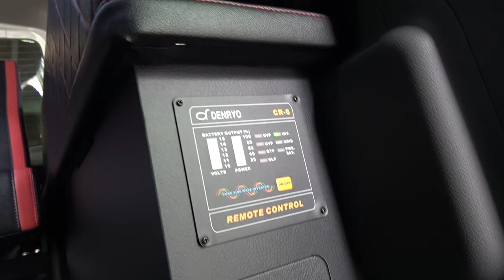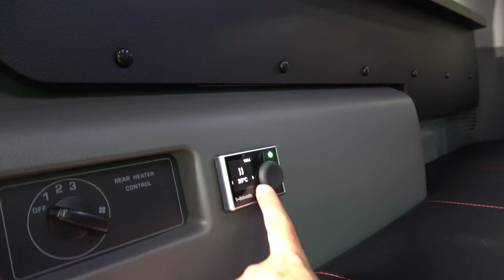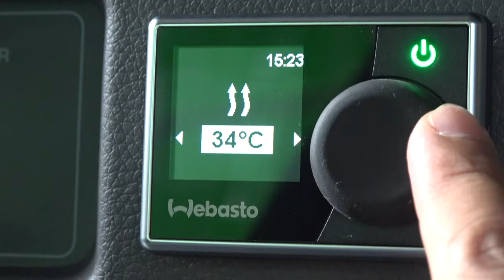一人旅はキャラバンが最高!!400万円以下で買えるお買い得車中泊仕様！【FEEL COMPLETE CARAVAN】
ハイエースの専門店"FEEL"さんが、また作っちゃった!!
今回は、一人旅に最適なキャンピングキャラバンをご紹介します！
なんでも400万円以下で買えるお買い得な一台なんだとか！！

▼今だけ！FEELさんのサマーキャンペーンをチェック!!